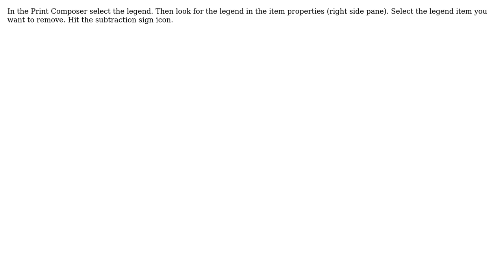GIS: Deleting legend entries on QGIS?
With thanks & praise to God, and with thanks to the many people who have made this project possible! | Content (except music & images) licensed under CC BY-SA | Music | Images & others | With thanks to user PolyGeo user GBG user Abi Starr and the Stack Exchange Network Trademarks are property of their respective owners. You are responsible for your own actions.